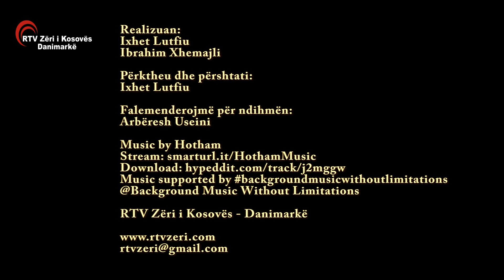Flet miku i shqiptarëve, Ministri i Mbrojtjes i Danimarkës, Morten Bødskov.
RTV "Zëri i Kosovës" - Danimarkë

"Shqiptarët janë një plus i madh për Danimarkën", kështu thotë në këtë intervistë miku i shqiptarëve, Ministri i Mbrojtjes i Danimarkës, Morten Bødskov.

Intervista është zhvilluar në prag të zgjedhjeve parlamentare në Danimarkë, që do të mbahen në datë nji nëntor 2022.

Realizuan:
Ixhet Lutfiu
Ibrahim Xhemajli

Përktheu dhe përshtati:
Ixhet Lutfiu

Falemenderojmë për ndihmën:
Arbëresh Useini